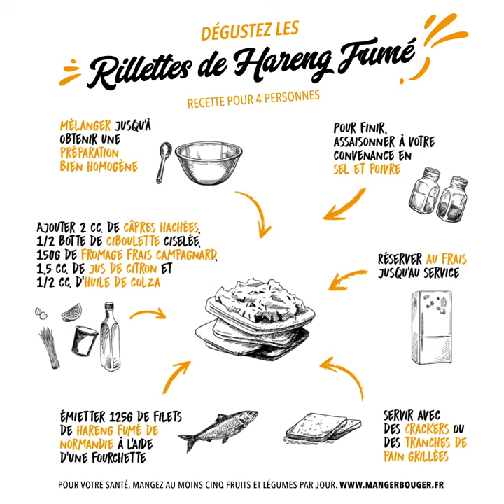Les Rillettes de hareng fumé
Pour un Apéro Normand, en toute simplicité, réalisez des rillettes de Hareng fumé.